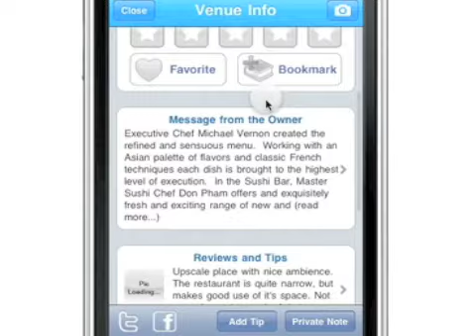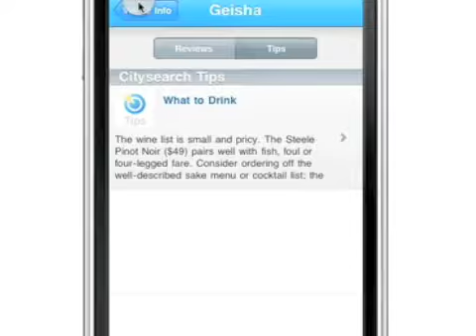UpNext 3d Cities iPhone App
Demo Video for UpNext 3d Cities